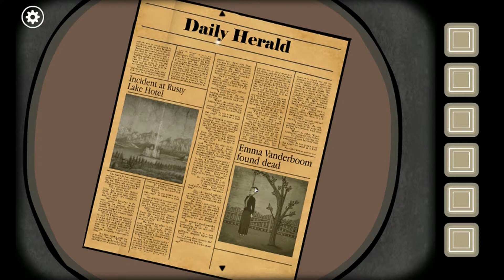#04 微グロでシュール過ぎるRusty Lake:Roots【STEAM】【iOS】【Android】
◆使用機材◆